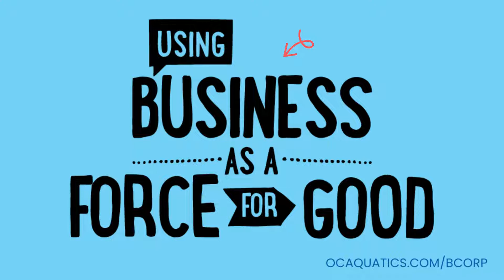WE HAVE BIG NEWS!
Hello Welcome to Ocaquatics Youtube Channel!